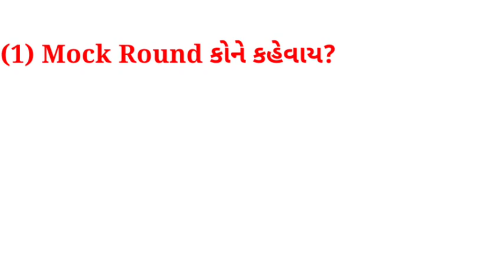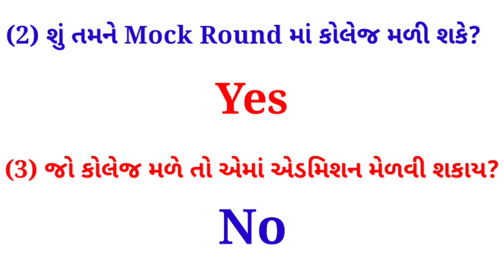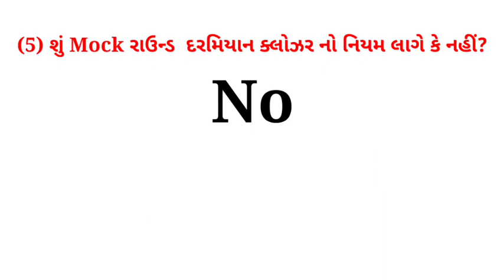UG Neet Mock Round? | State Medical First Round | MBBS BDS BHMS BAMS Collage Choice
gujarati,gujarat neet 2022 cut off
neet 2022 cut off gujarat
neet gujarati
neet in gujarati
gujarat news
gujarat biology
biology neet gujarati medium
gujarat neet expected cut off 2022
Gujarat neet
neet gujarat
Gujarat neet
neet gujarat
gujarati news live
gujarati Neet news today
neet in gujarat
how many medical colleges are there in gujarat
gujarat medical merit list
medical college in gujarat
gujarat medical college
gujarat state counselling
gujarat neet 2021 counselling
neet counselling
gujarat state councelling 2021
gujarat mbbs counselling